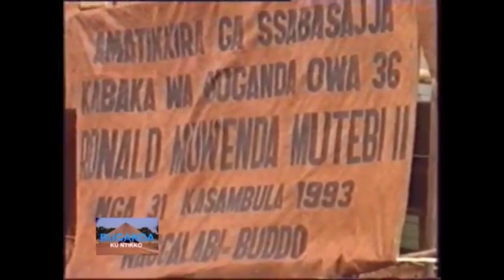Akabbinkano: Katikkiro Owek. Charles Peter Mayiga ngannyonyola ku by'amatikkira ga Kabaka. AA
Kabaka mu myaka 28 ku Namulondo agasse Abaganda n'abatali Baganda.
Ayagazisizza Abavubuka Obuganda.

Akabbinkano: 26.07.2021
Sserugga Matovu Munnakyalo.